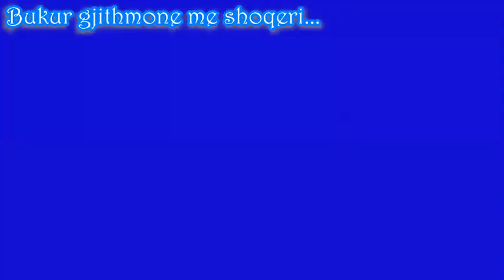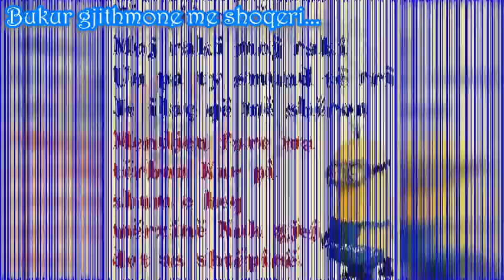Ta mbash mend sa te rrosh